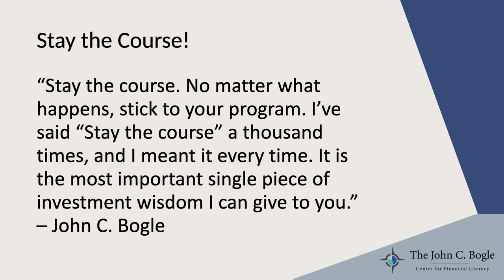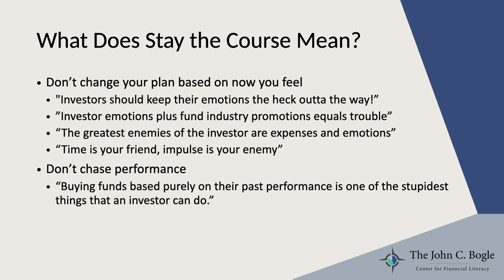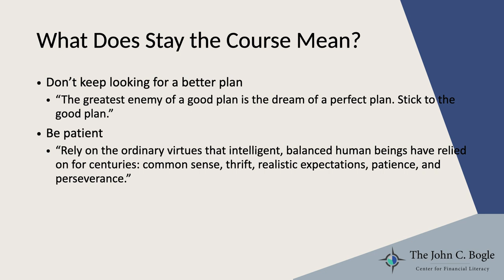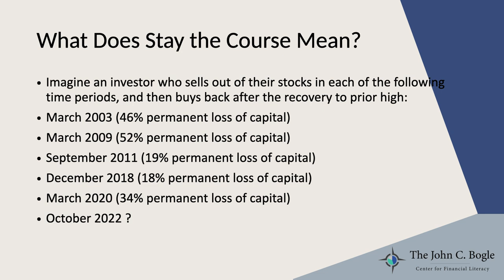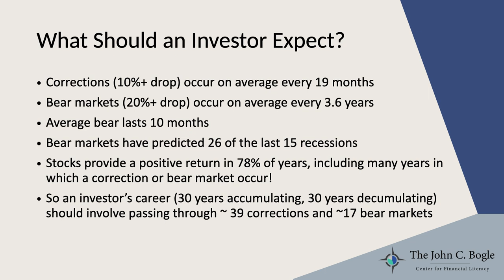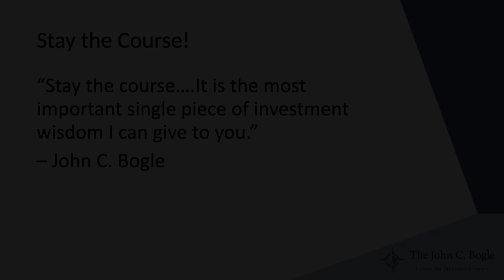Bogleheads® 2022 Conference – Bogleheads University - Principle 10: Stay the Course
Author and White Coat Investor founder Jim Dahle discusses Bogleheads Principle #10: Stay the Course. He looks at how investors can undermine their own results with too-frequent buying and selling, including chasing hot performers.

This session was part of Bogleheads University on the first day of the Bogleheads conference in Oct. 2022.